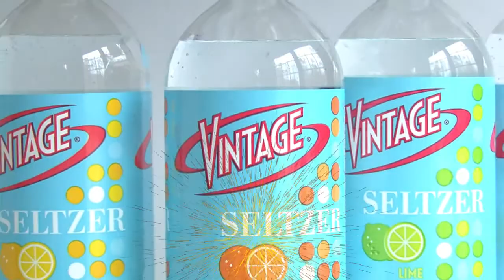Seltzer Commercial | Project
Student work to film, edit and add effects to create a commercial for a product.
Created in Adobe Premiere and After Effects.